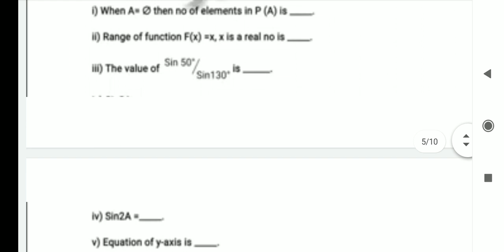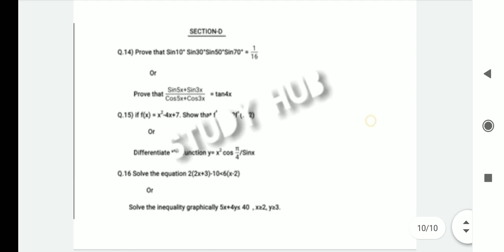CLASS 11 MATHS PRE BOARD 2021 ..